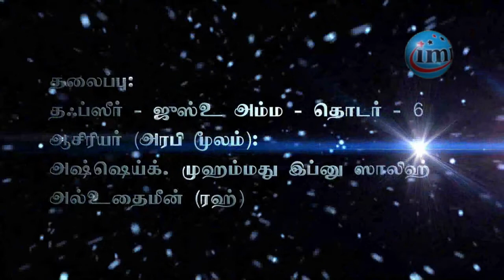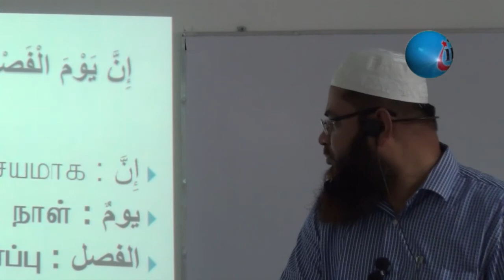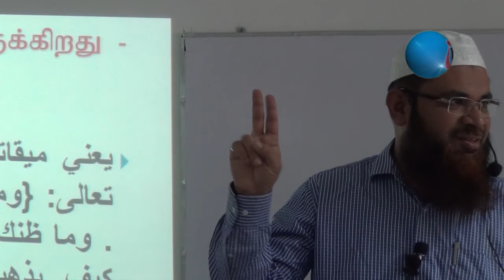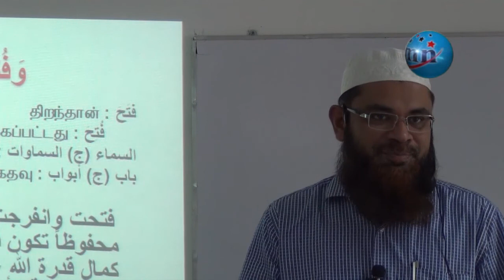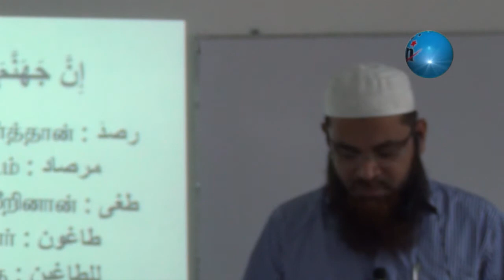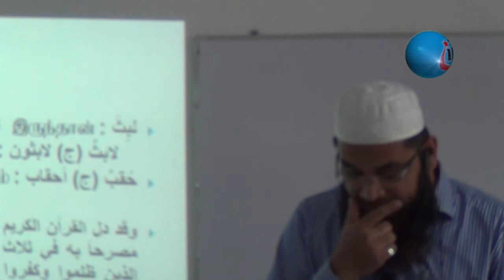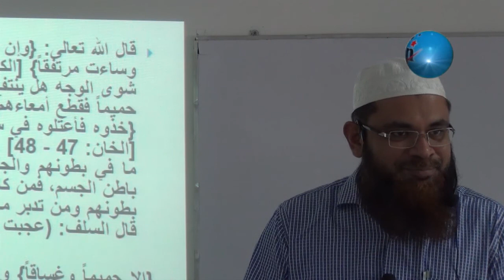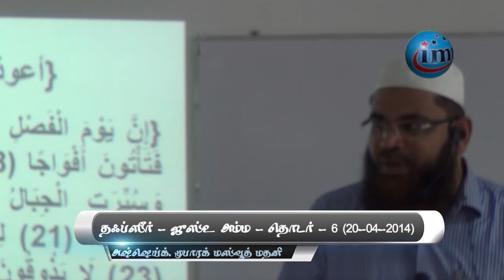தஃப்ஸீர் - ஜுஸ்வு அம்ம - Tafseer Class-06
தஃப்ஸீர் - ஜுஸ்வு அம்ம

புத்தக ஆசிரியர்: அல்அல்லாமா முஹம்மத் இப்னு ஸாலிஹ் அல் உதைமீன் (ரஹ்)

வழங்குபவர்: அஷ்ஷைய்க். முபாரக் மஸ்வூத் மதனீ